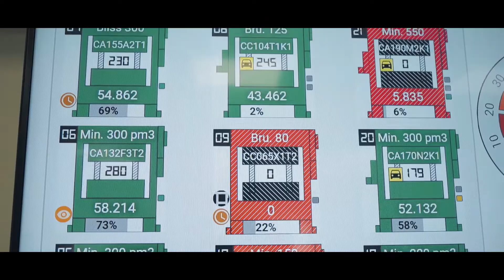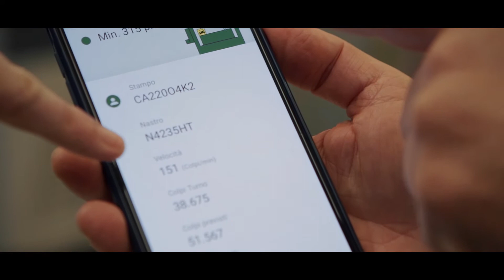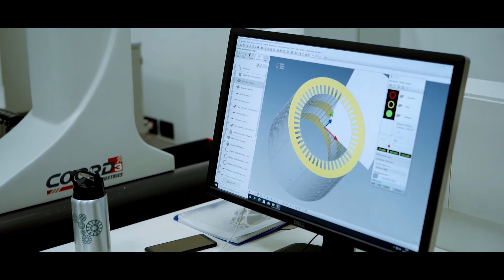EUROGROUP - Come cambia la strategia